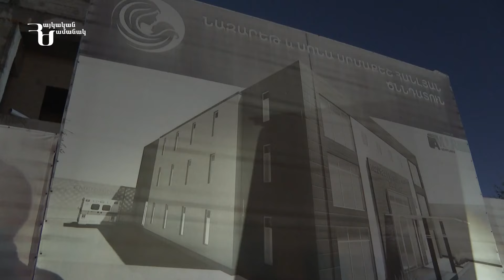Գյումրիում բարերարի կողմից մեկնարկած ծննդատան կառուցումը կավարտի Կառավարությունը